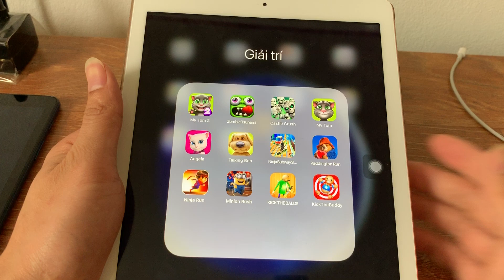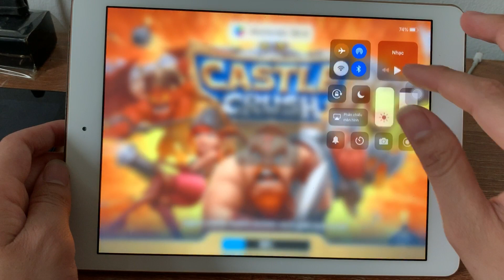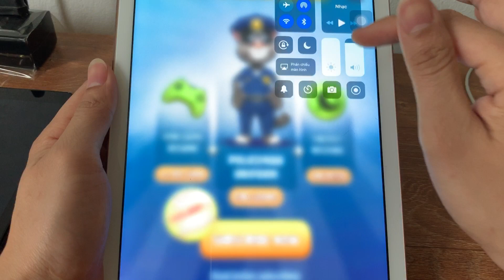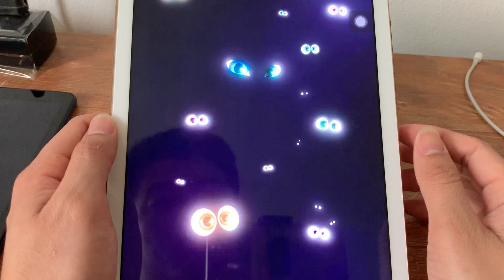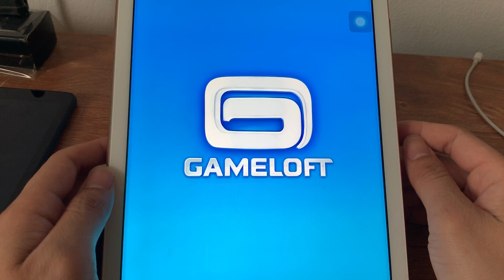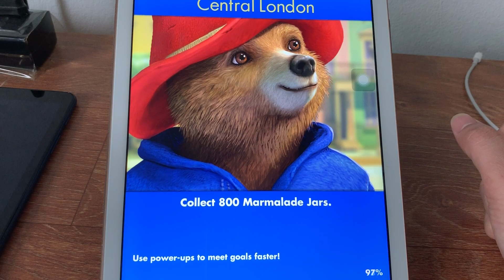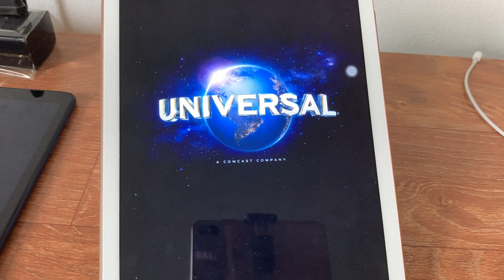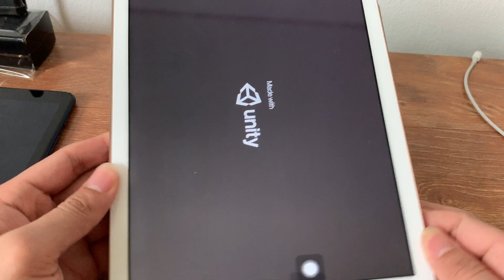My Tom2,Zombie Tsunami,Castle Crush,My Tom,Angela,Paddington Run,Ninja Run,Minion Rush,KickTheBALDl,